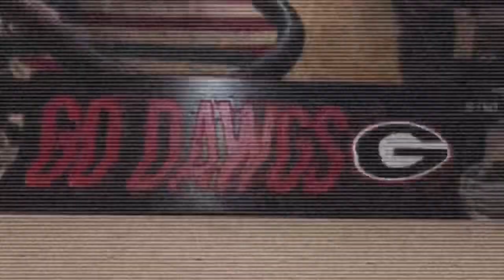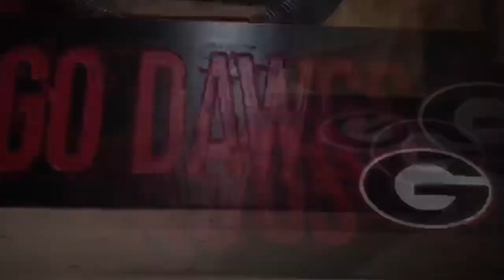X-Carve CNC Router and Oramask 813 Stencil Vinyl: Painting a Sign with Multiple Colors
Watch as we use Oramask 813 as a masking to paint multiple colors on this intricate sign. This product is ideal for painting the carved areas without the hassle of getting paint on the other surfaces.

With this product, it is highly recommended to use a down cut bit when rough cutting. We followed up by using an Amana Tools 60* degree v-bit.

* Please Note: This sign WAS NOT carved using a down cut bit. We used a two-flute straight bit for the roughing pass. We are waiting on a new bit to come in, as our old one is duller than a butter knife.

Oramask 813:

Heavy Duty Keyhole Hangers

Amana Tools 60* V-Bit (Spektra Coated)

Minwax Water-Based Semi-Gloss Spray Poly

Apple Barrel Gloss Acrylic 18 Piece Paint Set